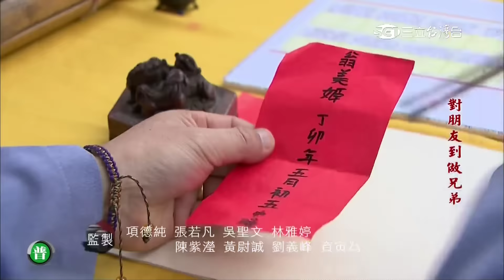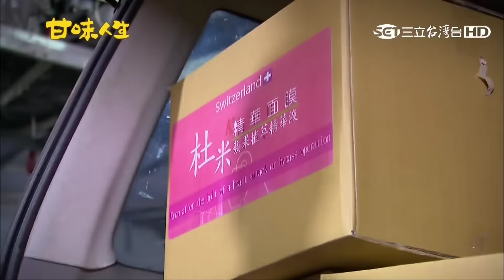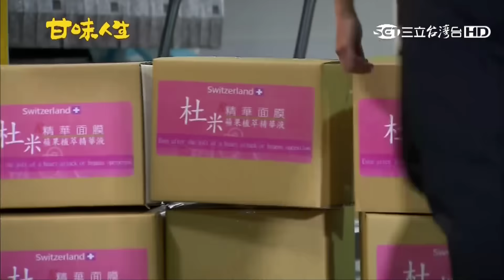甘味人生414【Part 1】